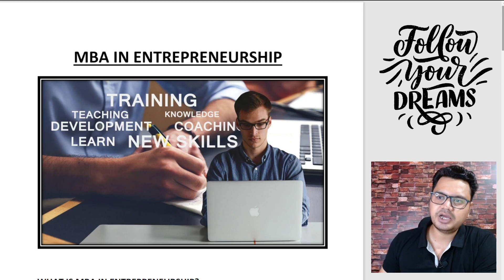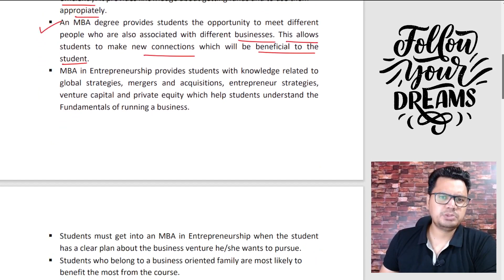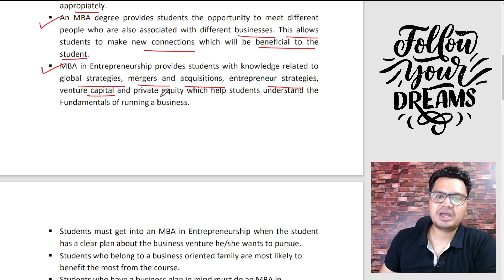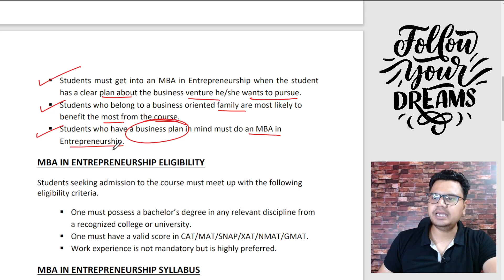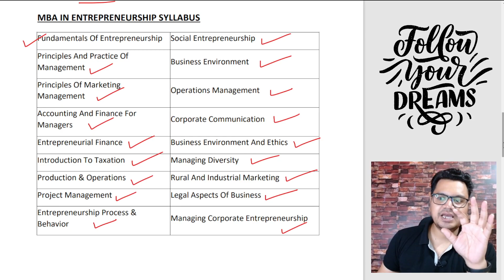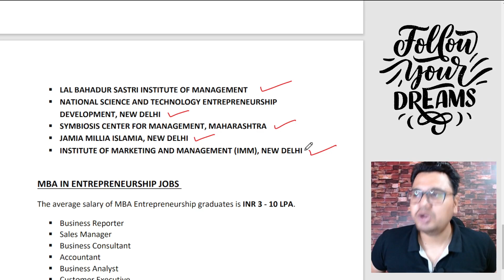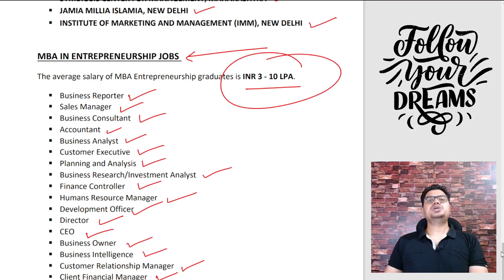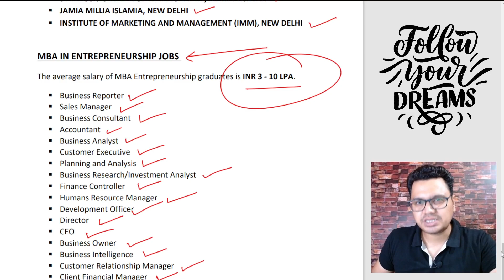🔥MBA in Entrepreneurship Scope in India | Top MBA Specialization ✅ | By Sunil Adhikari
MBA in Entrepreneurship Course Scope And Benefits | MBA Kaise Kare? | By Sunil Adhikari